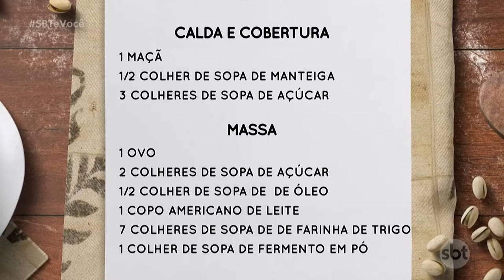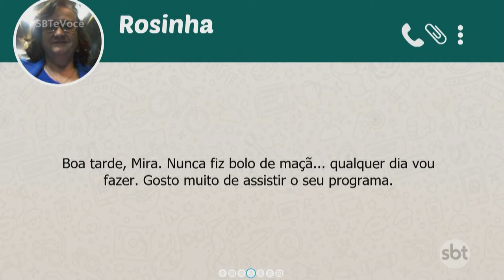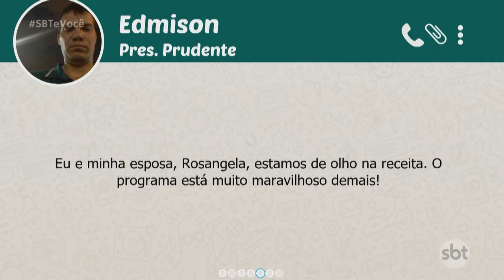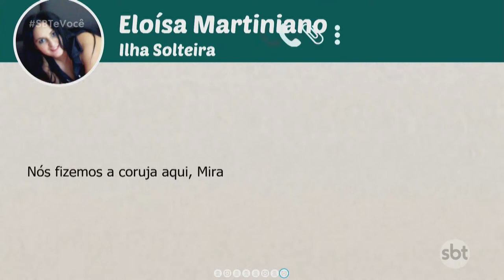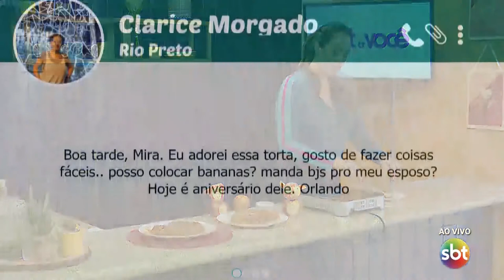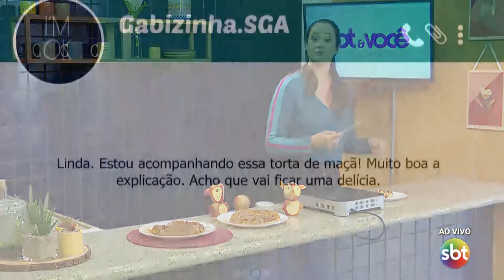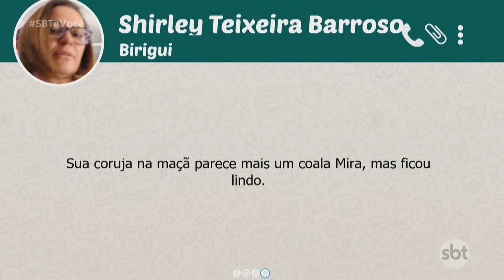SBT e Você - (20-05-2021)